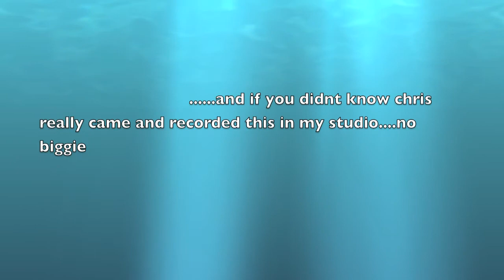Better with the lights off (3DG ft Chris Brown)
Etienne Boyer Gameboy